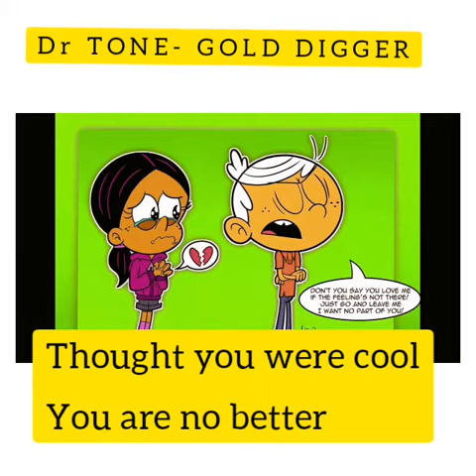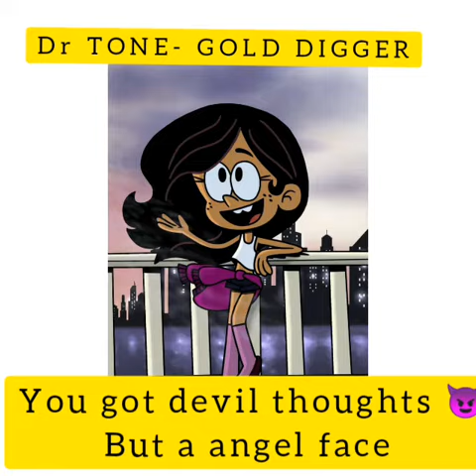Dr Tone - Gold digger (short lyrics video)